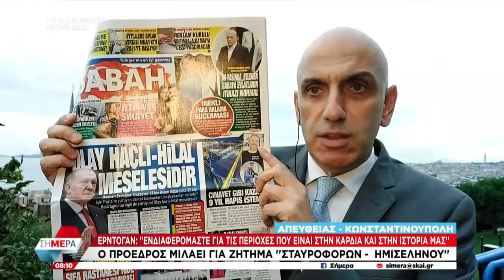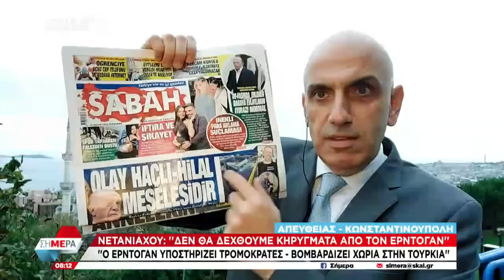Ακραίες διατυπώσεις Ερντογάν κατά του Ισραήλ – Η απάντηση Νετανιάχου | Σήμερα | 16/11/2023